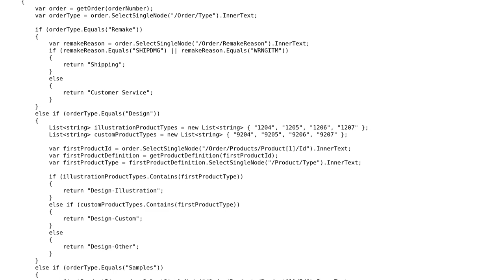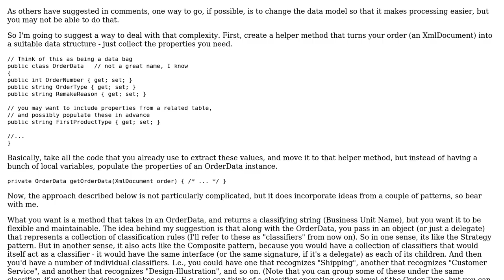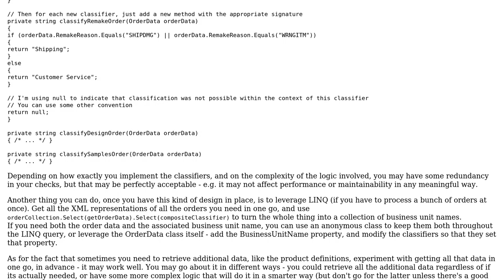Software Engineering: Design Pattern for Classifying a set of Data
With thanks & praise to God, and with thanks to the many people who have made this project possible! | Content (except music & images) licensed under CC BY-SA | Music | Images & others | With thanks to user Poosh user Filip Milovanovic and the Stack Exchange Network Trademarks are property of their respective owners. You are responsible for your own actions.